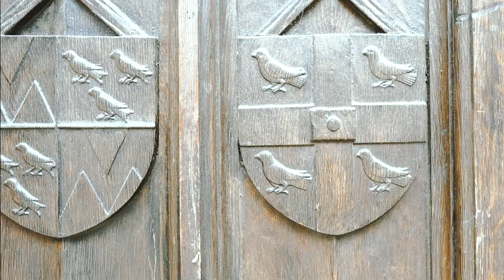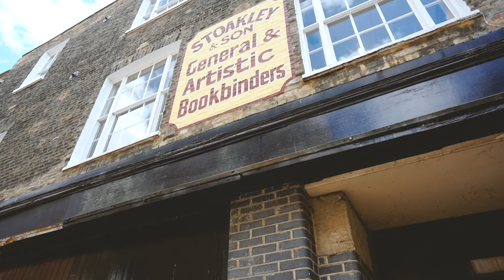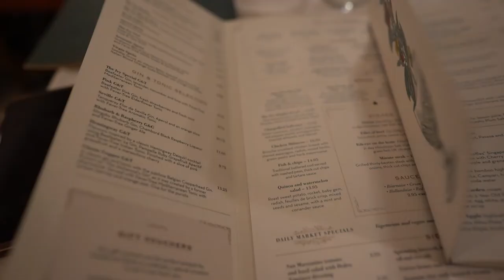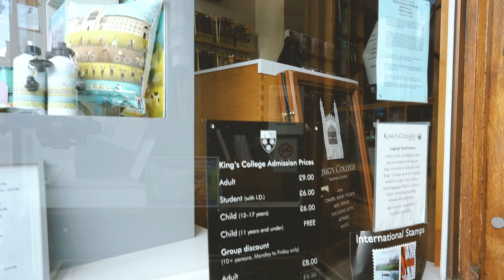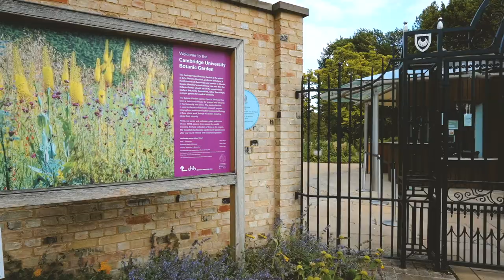CAMBRIDGE IN ONE DAY | DAY TRIPS FROM LONDON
Hey guys, in this video, I wanted to show you beautiful Cambridge in just one day. Cambridge is a great destination for a one day trip from London and I definitely recommend you to visit this place!